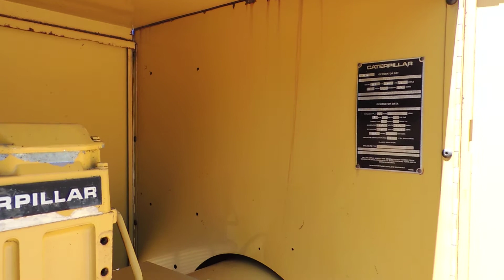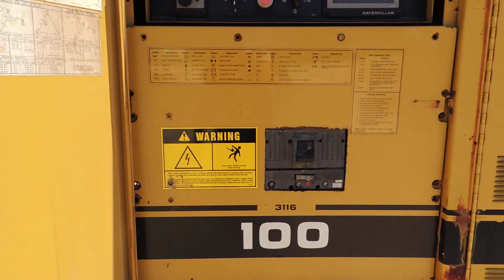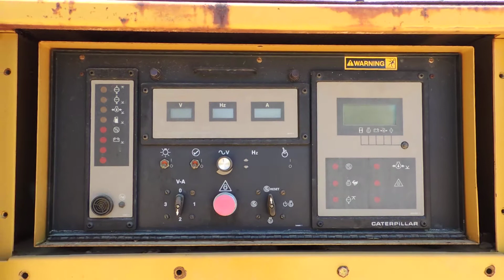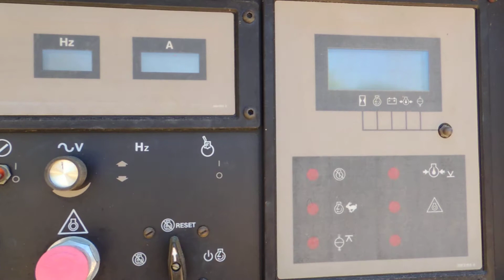Caterpillar SR4 100KW Stand By Generator SN1247